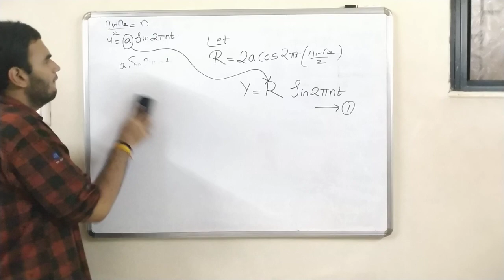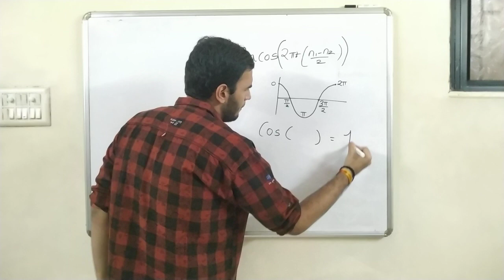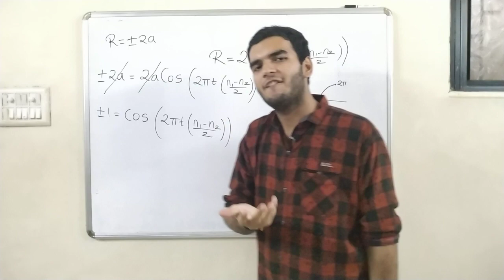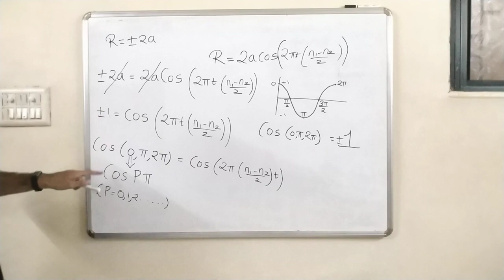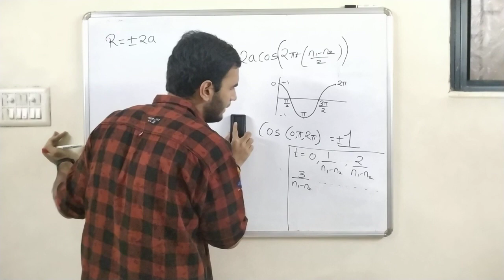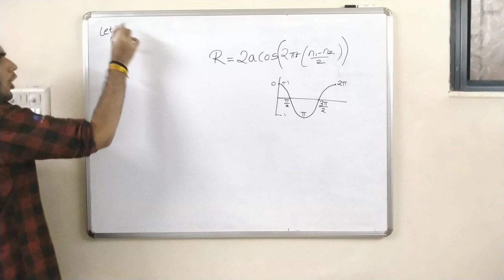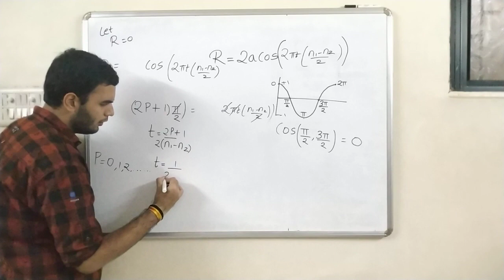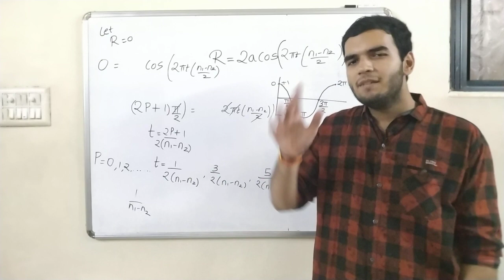Conditions for Waxing and Waning Of Beats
Part 2 of formation of beats, Here conditions for minimum and maximum intenisty of beat formation is discussed.